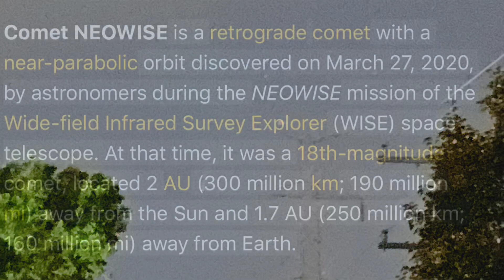How to see Comet NEOWISE! before it fades for 6,800 years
Comet NEOWISE is a retrograde comet with a near-parabolic orbit discovered on March 27, 2020, by astronomers during the NEOWISE mission of the Wide-field Infrared Survey Explorer (WISE) space telescope. At that time, it was a 18th-magnitude comet, located 2 AU (300 million km; 190 million mi) away from the Sun and 1.7 AU (250 million km; 160 million mi) away from Earth.